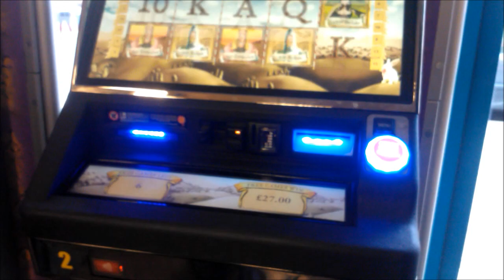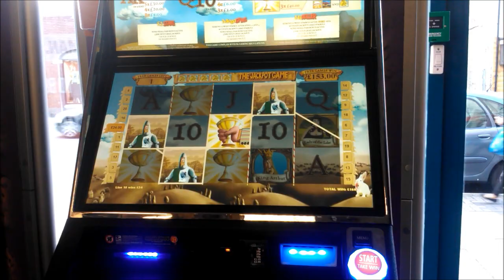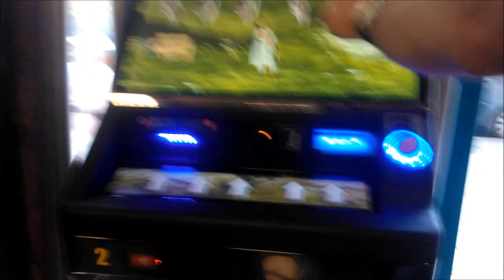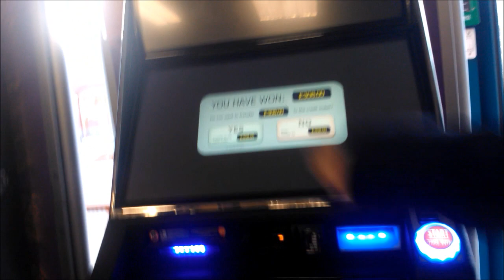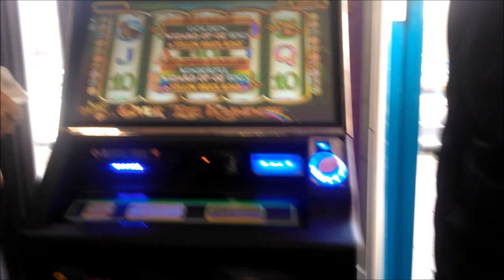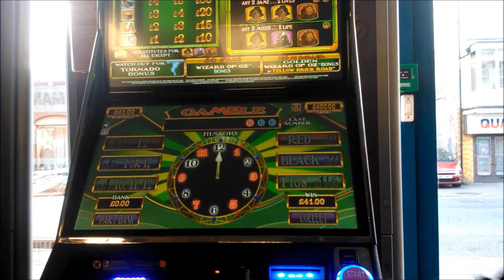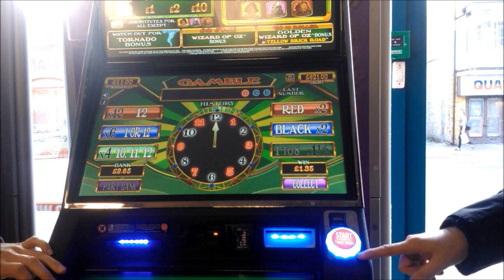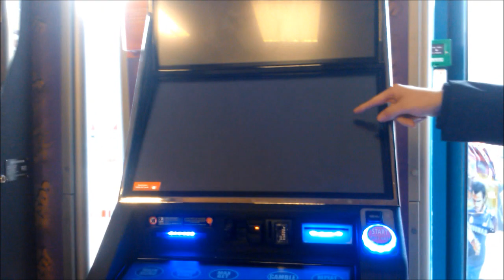Jackpotty Blackpool 2014 Meet Part 3, Monty Python Challenge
£100 Vs Monty Python £30 High roller spins.